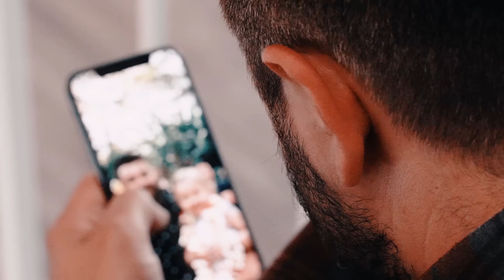Группа Мелодия | Свеча | ПРЕМЬЕРА (Official video)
Слова и музыка Ольга Андрощук. Fedor P. Vision Video Production.
Группа "Мелодия": Иванка Якимюк, Алина и Юля Галушкины, Виктория Шадюк, Вероника и Ванесса Андрошук. Руководитель группы О. Андрощук.
Аранжировка - Сергей Родько, Запись - Алекс Анисов, Сведение - Иван Терзи.
Directed and edited by Fedor Pilipchuk. Production assistant: Irina Pilipchuk.